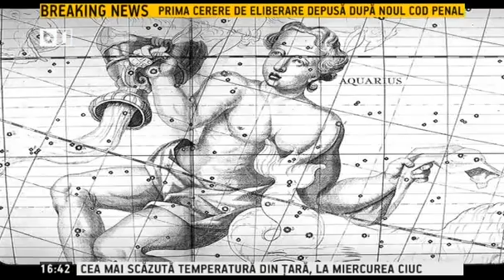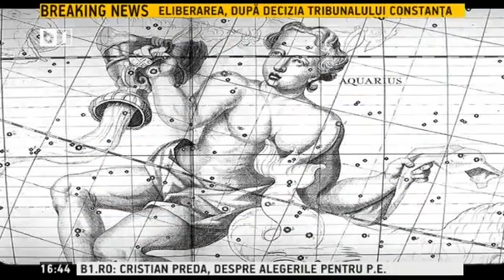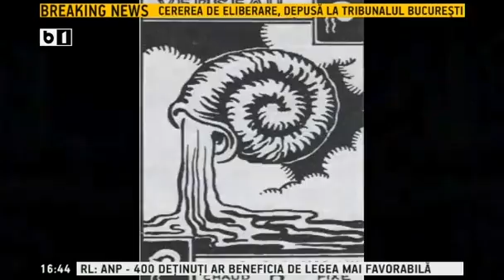Pasul Fortunei, Horoscop Urania: Zodia Varsator, 2-8 februarie